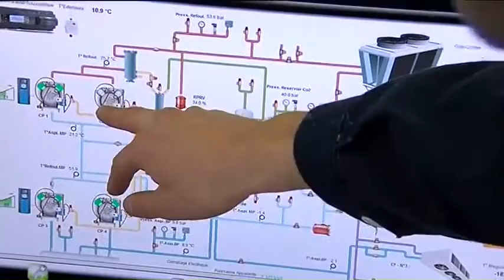France 3 "les frigoristes inventent la frigochips"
Au départ, c'est une idée un peu farfelue pour faire parler de leur filière. Mais cette idée, qui doit être présentée au grand salon de l'agroalimentaire de Rennes en mars prochain, n'est peut-être pas si loufoque que ça puisqu'une grande enseigne de la distribution a contacté les inventeurs de la frigochips.

Un soupçon de CO2, une pincée de neige carbonique à - 70 degrés, la recette a été mise au point par une dizaine de stagiaires de l'AFPA d'Alençon en froid industriel. L'occasion pour eux d'apprendre de nouvelles techniques de réfrigération à l'aide du dioxyde de carbone.